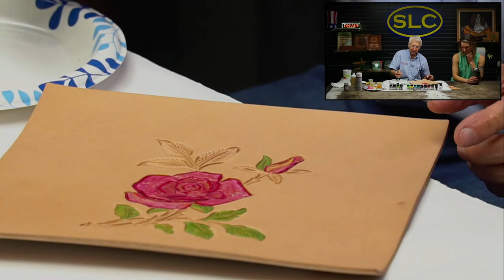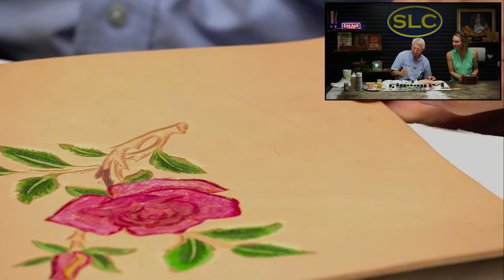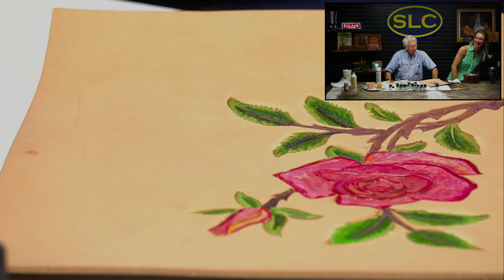Coloring With Kevin: Coloring the Inverted Rose Part 2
We finally were able to round Kevin up to finish his inverted Rose.